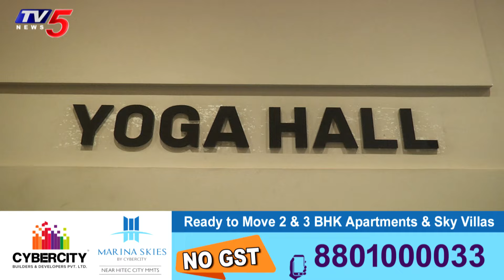Sujan Media's Real City | 16-06- 2024 | TV5 News Digital